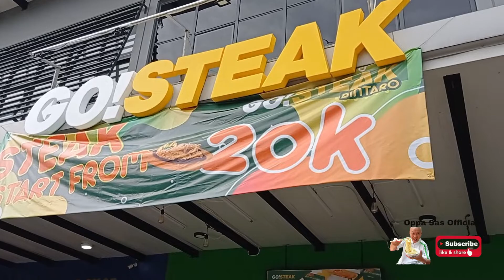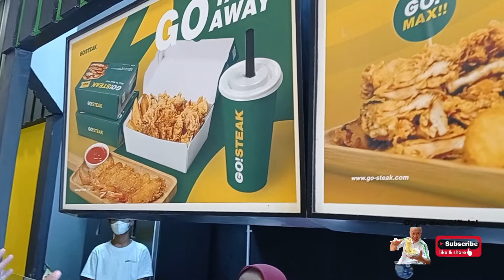STEAK SAPI TERMURAH DI BINTARO !!!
Hello guys.
Aku baru nemu lagi nih, salah satu menu : Steak Sapi termurah di Bintaro, nonton yukkk sampe selesai yah biar lebih afdol !!!